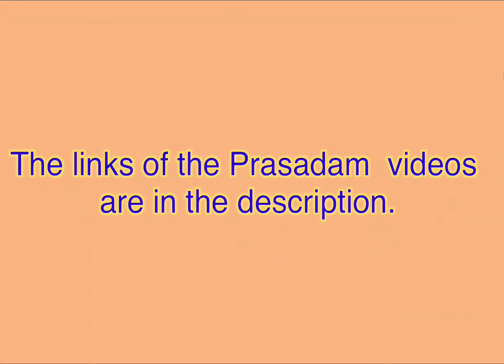దసరా విశిష్టత - 1 (Day 1,2 and 3 alakaram, saree color and prasadam list) || Dussehra special video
Dasara saranavarathrula prasadalu